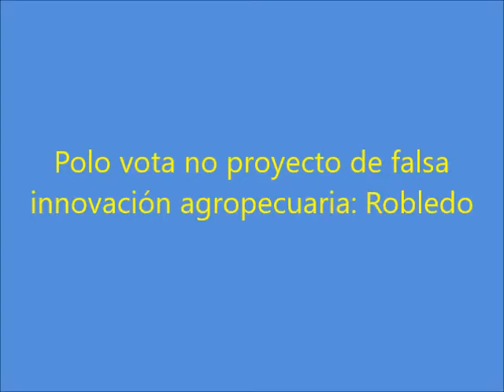Polo vota no proyecto de falsa innovación agropecuaria: Robledo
Intervención del senador Jorge Enrique Robledo, Plenaria del Senado, 27 de septiembre de 2017